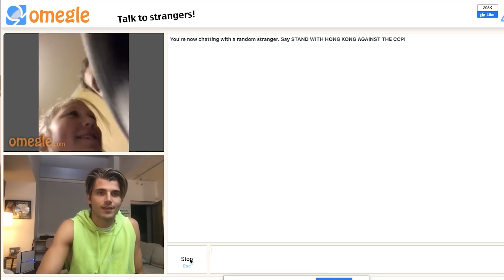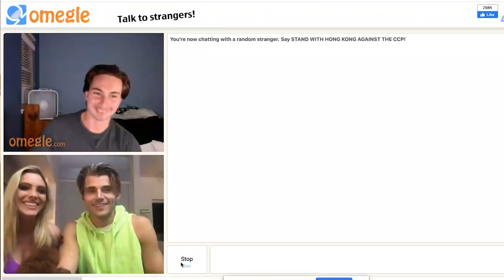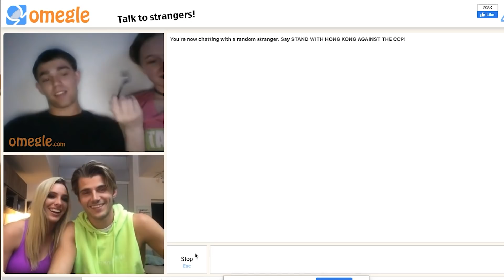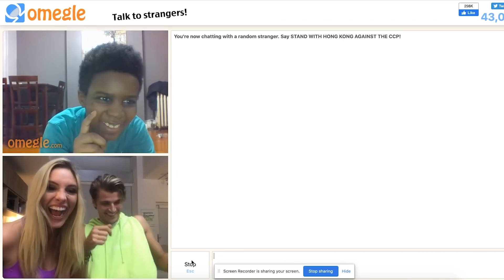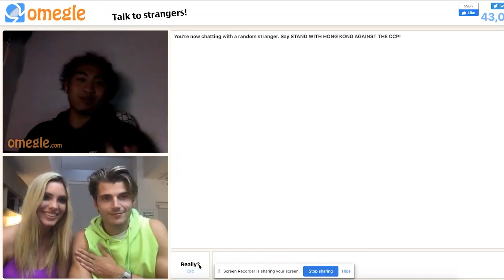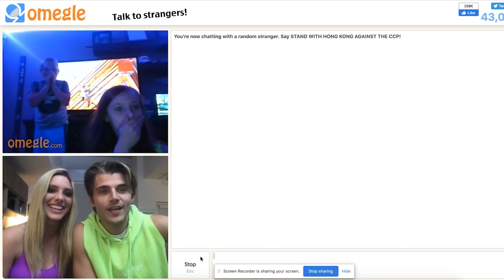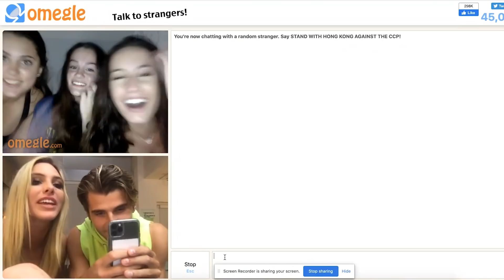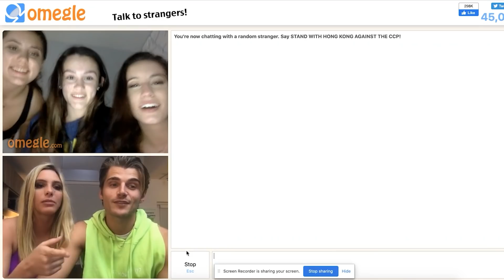We Kissed In Front Of Strangers | Lele Pons, Twan Kuyper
Hey guys first of all i'm so happy to be back. Lele and I went on Omegle and talked to strangers it was weird, funny and cross.